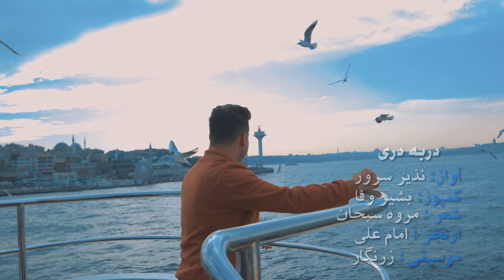Nazir Surood - Darbadari OFFICIAL VIDEO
Artist: Nazir Surood
Song: Darbardi
Compose: Bashir Wafa
Mix: Emom Ali

Exclusively Licensed to Afghan Smart by the Artist.